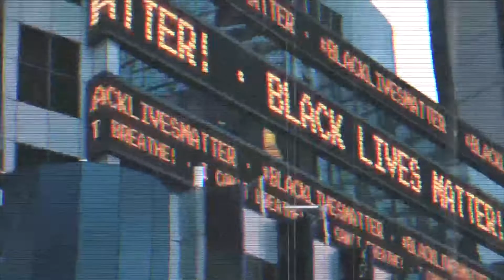Spook! America’s Nightmare with Meshaun Labrone PART 1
If the lyrics of Meshaun Labrone’s life were to tell a story it may be how it all comes true, how to be of service, how to assist and be you.  When you listen to his music and watch his creativity you will hear the journey, transformation and flow of his life's intricacies and secrets.  How does someone go from service, 13 years of being a state of Florida corrections officer, a metropolitan police officer in DC and still a court security officer contracted by US Marshals into what would seem to be a seismic transition in to being an acclaimed artist, actor, musician, writer, playwright, director, mentor and activist?  The underlying theme of his life and all that he does is service, assistance, protection and justice.  These are intertwined into all that he does.  Can you hear the sirens blaring? They must be hearing the sounds of all of his acclaim, for his incredible work including his film Spook and one man show Power!